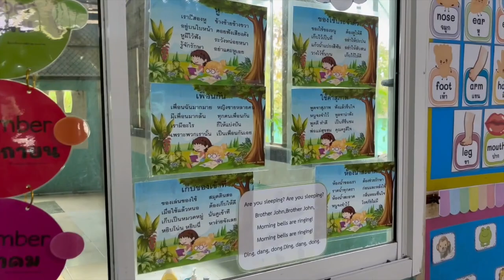School Visit Thailand.